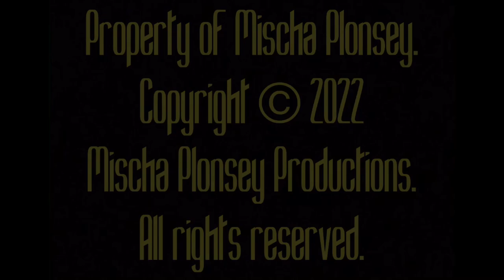DON’T BLINK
Shrouded in clouds or surrounded in crowds? Wherever ye be, recline the mind, rest your eyes upon lofty sights of soft delights.
Starring Kid Dinglebrain
Written by Tree Biscuit and Howard “Rainbow” the Truck
Directed by the Sacred Scoundrel
Edited by Apprentice Nimblebrain
Intro animation by Apprentice Nimblebrain
Music composed by Howard “Rainbow” the Truck
Music produced by King Singlebrain
Soundscape created by Squire Simplebrain
All music, video, sounds and animation are property of Mischa Plonsey